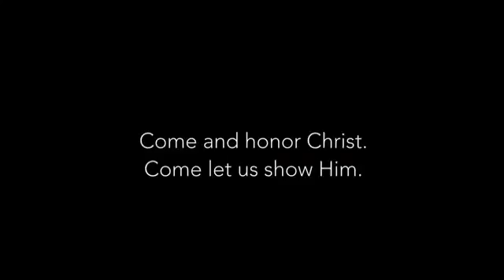Oh come all ye faithful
Christmas Carol